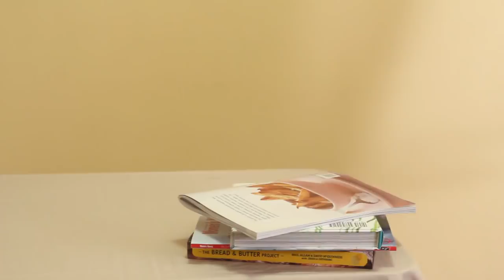Pregnancy time lapse or How to make a baby (HD)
Thanks to our operators:
Olga Biletska and Anya Smakula